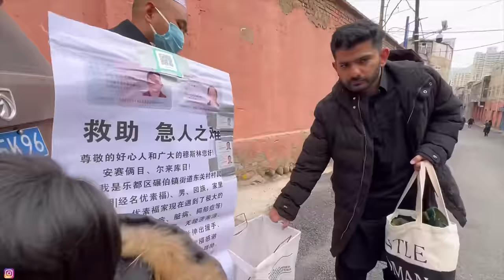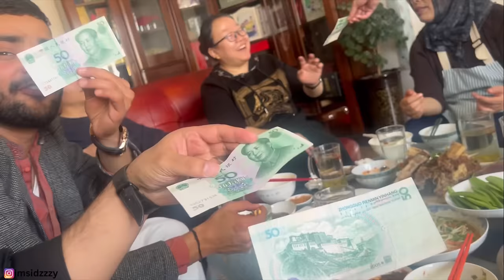Eid Prayer In China| First Time in Mosque | How Chinese Muslims celebrate Eid In China| 在中国过开斋节 | 美月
In This vlog I will share my first experience of the one of the oldest mosque in China. We started with the day with Eid Namaz and then went for prayers after we went to meet our friends in china. Mehran went to the graveyard to pray respect to the deceased. It way a long day but also with got Lots of Eidi from people in the mosque.